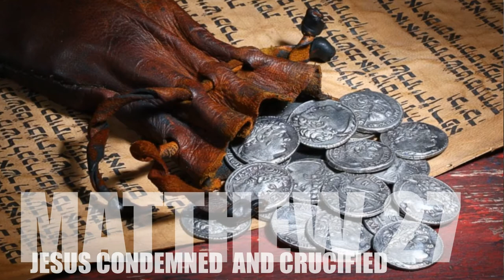MATTHEW 27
Searching the Scriptures NT series - MATTHEW 27 - JESUS CONDEMNED AND CRUCIFIED